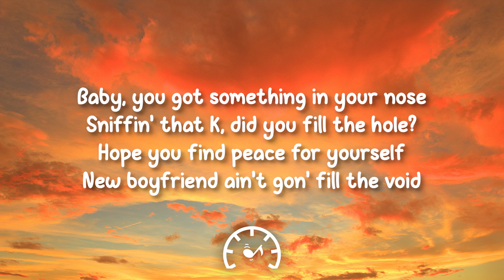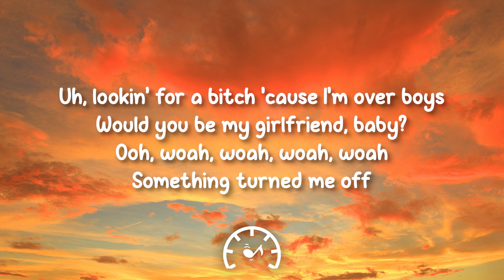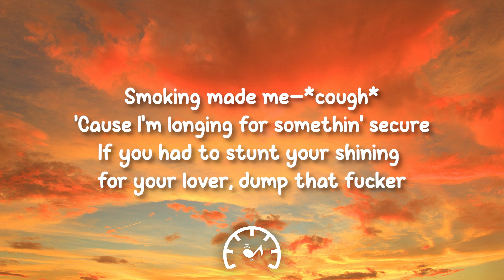Steve Lacy - Static (Lyrics)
🎤 Lyrics:

Baby, you got somethin' in your nose
Sniffin' that K, did you feel the hole?
Hope you find peace for yourself
New boyfriend ain't gon' fill the void
Do you even really like this track?
Take away the drugs, would you feel the noise?
More and more you try to run away
You fucking yourself, do you feel the toy?
Uh, lookin' for a bitch 'cause I'm over boys
Would you be my girlfriend, baby?
Ooh, whoa, whoa, whoa, whoa
Somethin' turned me off
Smoking made me
'Cause I'm longing
For somethin' secure
If you had to (if you) stunt your shining (oh, nah-nah-nah-nah-nah)
For your lover, dump that fucker
Shoo-doo-doo, doo-doo, doo-doo-doo
Shoo-doo-doo, doo-doo, doo-doo-doo
Shoo-doo-doo, doo-doo, doo-doo-doo
Shoo-doo-doo, doo-doo, doo-doo-doo, no